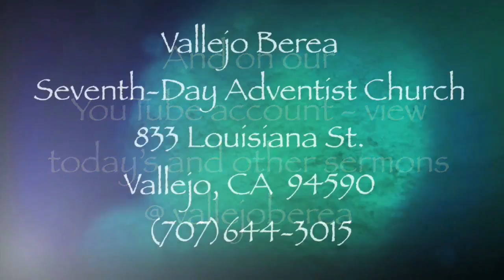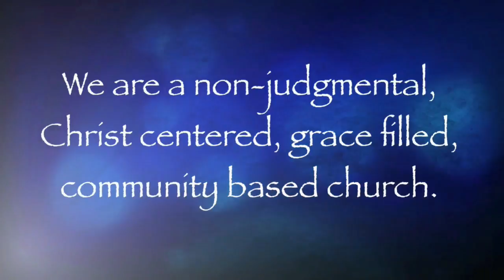Transparency? - March 11, 2017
Sermon - Pastor J.L. Thompson